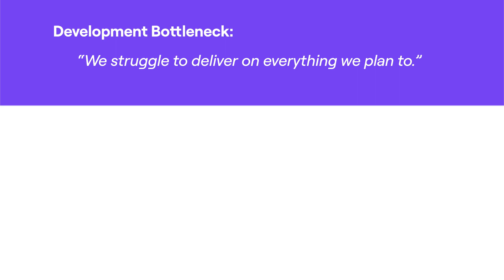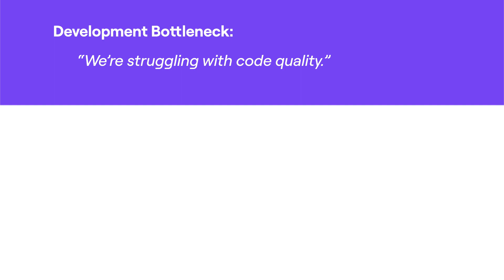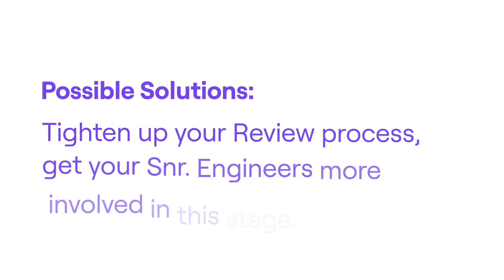What is a Life Cycle Explorer? Analyzing Software Development Bottlenecks, Indicators and Solutions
The modern software development life cycle is demanding,
non-linear, and increasingly complex. A lot of work goes into shipping
value to customers; actually writing code is only one piece of the puzzle.
Engineering teams must define and refine the requirements of the
code, write and test it, collaborate, review and improve it, before finally
deploying it. Only then can it be delivered as value to customers.
Each of these pieces represents a necessary step of the software
development life cycle, and it’s critical to keep all of them, including
the overall speed of development, balanced for the team to operate
efficiently. Deliver too fast, and you will likely decrease quality, falter on
hygiene or compliance, or worst of all build the wrong thing. Deliver
too slowly, and iterating will be difficult, developers and business
stakeholders will be frustrated, and customers won’t see the value.
Introduction

This conundrum means Engineering teams need an easy way to easily
visualize, break down, and understand their development life cycles.
That is the value of a Life Cycle Explorer (LCE) - a tool which provides
teams the ability to dive deeper, to expose and investigate the root
cause of slowdowns, bottlenecks, and process breakdowns.
In this video, we’ll break down how to use a LCE at every stage
of your software development life cycle. We  highlight
potential bottleneck and team friction scenarios, establish what their
indicators look like in an LCE and offer up potential actions you can
take to implement a solution.

0:00 Intro
0:26 Too Much Thrash
0:41 Can't Deliver on Planned Work
1:00 Treading Water When Coding
1:18 Rushing Code Out The Door
1:38 Controversial Code Reviews
1:54 Struggling with Code Quality
2:12 Lots of Re-Work
2:31 Can't Ship Fast Enough
2:50 Free eBook Download